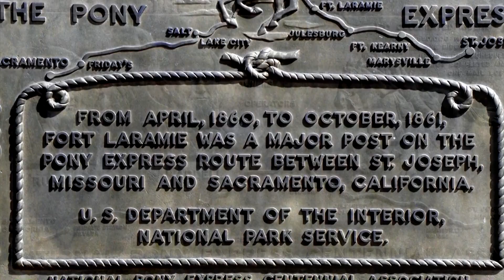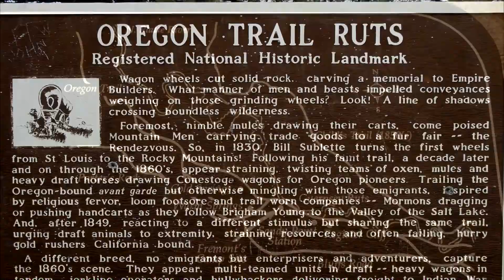USA-2012-13-Fort Laramy-NM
Fort Laramie was a major nineteenth-century counter to the fur trade and then a military outpost of the United States of America. It is located in the state of Wyoming, Laramie along the river.

The counter was founded in the 1830s. The U.S. Army took control in 1849 to protect settlers and to facilitate their supply. This fort was indeed a milestone for settlers heading for the Oregon and Mormon for Destined for Utah.

This fort was a command center during major Indian wars.

From the completion of the transcontinental railroad, the fort gradually loses its importance. He was finally dismantled in August 1890.
Le fort Laramie était au xixe siècle un important comptoir pour le commerce de fourrure puis un avant-poste militaire des États Unis d'Amérique. Il est situé dans l'État du Wyoming, le long de la rivière Laramie.

The Oregon Trail of 3200 km was used by large wagon wheels emigrants. The western half of the track extends over most of the states of Wyoming, Idaho and Oregon.

Le comptoir fut fondé dans les années 1830. L'armée américaine en prit le contrôle en 1849 afin de protéger les colons et de faciliter leur ravitaillement. Ce fort était en effet une étape importante pour les colons se dirigeant vers l'Oregon ainsi que pour les Mormons ayant pour destination l'Utah.

Ce fort fut un centre de commandement important lors des guerres indiennes.

À partir de l'achèvement du chemin de fer transcontinental, le fort perd petit à petit de son importance. Il est finalement démantelé en août 1890.

La piste de l'Oregon de 3.200 km était utilisée par de grande charrette à roues des émigrants .  La moitié ouest de la piste s'étend sur la plupart des états du Wyoming, de l'Idaho et de l'Oregon.